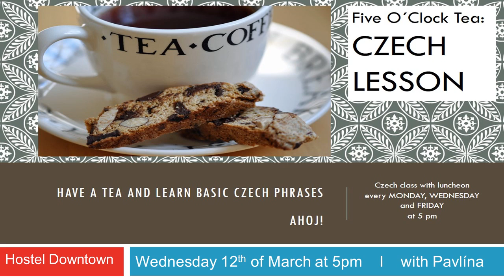Free activities from 12.-16.3. in Hostel Downtown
Enjoy almost free daily activities in Hostel Downtown in Prague. Cooking lessons, free walking tours or beer tasting. Have a fun, get new experience and meet new friends :-)